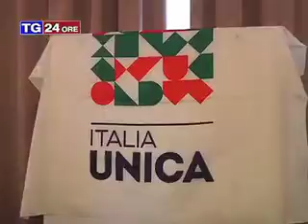Presentati i vertici di Italia Unica